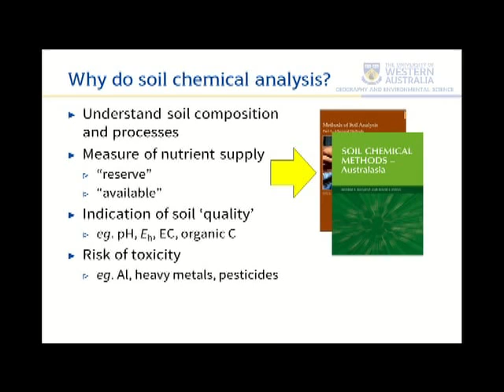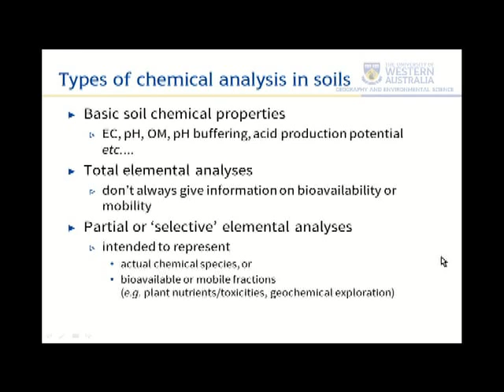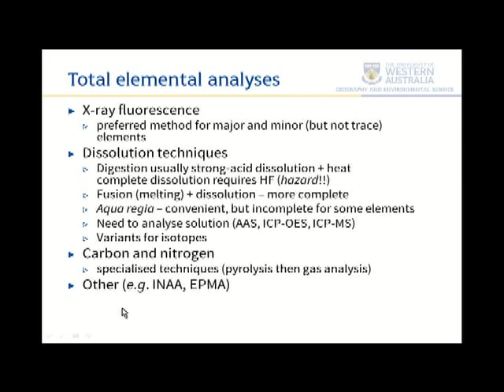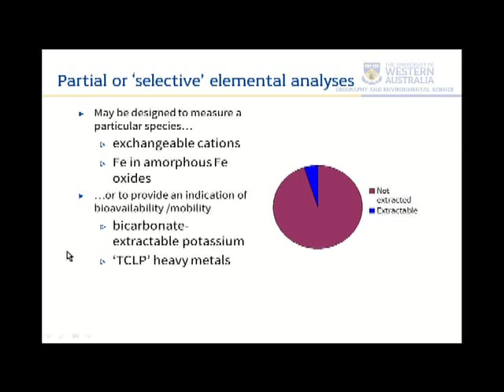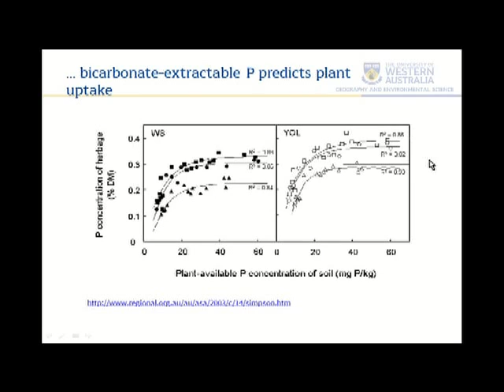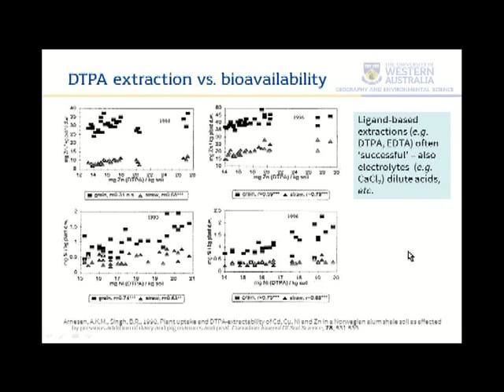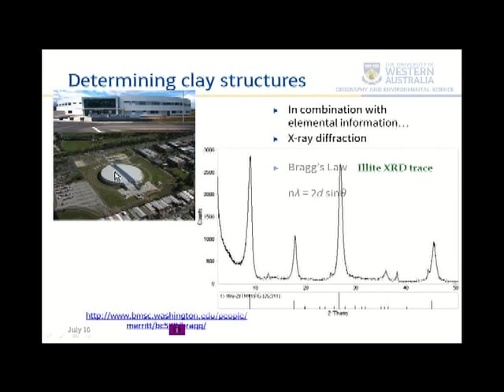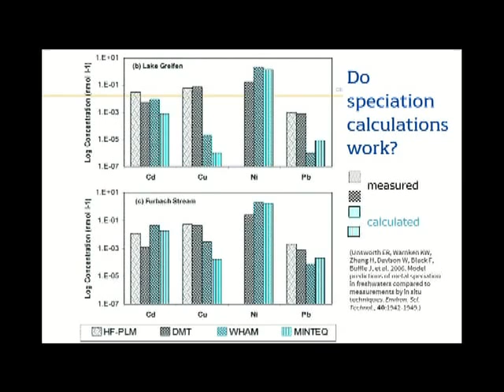Soil Chemical Analysis ENVT5510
Total and 'selective' soil chemical analysis methods; issues of selectivity and sensitivity; relationships to bioavailability; X-ray, DGT, and synchrotron techniques.